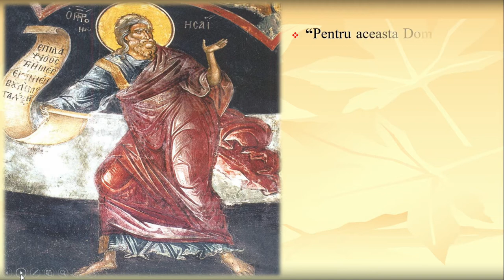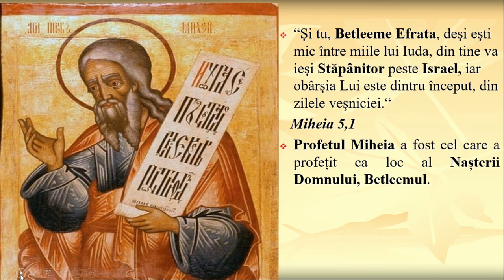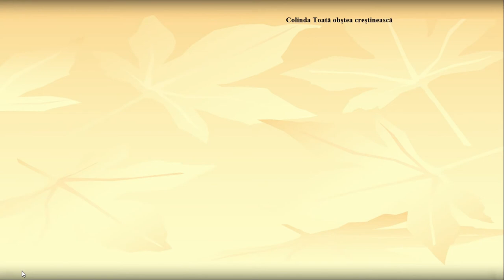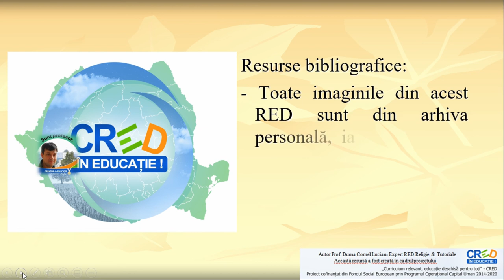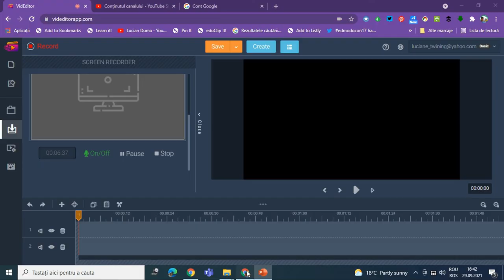Nașterea Domnului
Resursa educațională deschisă “Nașterea Domnului” are ca scop principal să-i învețe pe elevi că Nașterea Fiului lui Dumnezeu este motivul serbării Crăciunului.
Totodată ei vor descoperi care au fost prorocii care au prorocit Nașterea lui Mesia. Vor învăța cum trebuie să se pregătească un bun creștin pentru această mare sărbătoare. De asemenea elevii vor recapitula care au fost cei care au luat parte la Nașterea Domnului . Copiii vor conștientiza că prin intermediul colindelor ei aduc slavă Pruncului Sfânt care s-a născut smerit în ieslea sărăcăcioasă din Betleem.
Această resursă educațională deschisă este alcătuită sub forma unui film. Profesorul poate utiliza resursa în totalitatea ei sau poate să o prezinte elevilor secvențial. Pentru cel de-al doilea caz, resursa poate avea trei părți distincte astfel:
- identificarea prorocilor care au vestit venirea lui Mesia
- pregătirea pentru Nașterea Domnului;
- enumerarea celor prezenți la eveniment.
Resursa conține mai multe momente în care elevul trebuie să răspunsă unor cerințe. Acestea pot constitui forme de evaluare formativă.
Prin această resursă elevul va înțelege noțiunea de Crăciun, va recunoaște mai ușor care sunt cei care au luat parte cu multă credință și dragoste la Nașterea Domnului.
Concepte cheie: Nașterea Domnului, Crăciunul, colinde, Mesia, proroci